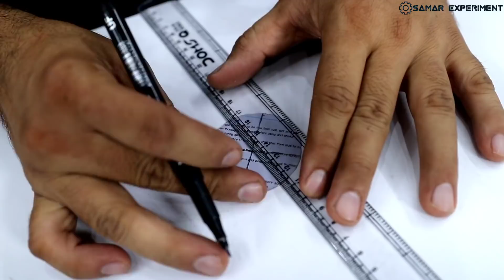ये New Experiment देख कर आपकी आँखे फटी रह जायेंगी || 3 Amazing Ideas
Hello friends aaj is video me ham 3 new experiment karenge.
1. Jet fan
2. Thermocol cutter
3. Soldering iron
All Experiment 100% Working hai. Use components.
1. PVC pipe
2. Dc motor
3. On off switch
4. Pencil
5. 18650 laptop battery
6. Nichrome wire
7. Butane cylinder
8. Soldering bit